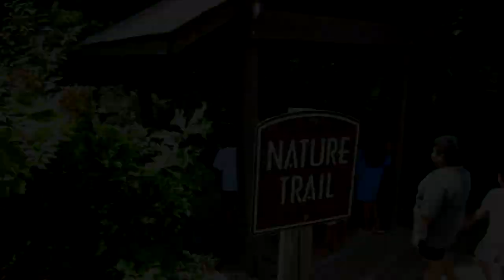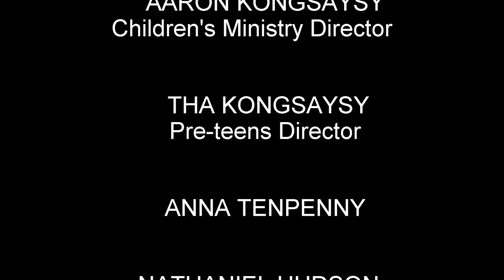Lao Baptist Fellowship Conference 2012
Children and Pre Teens Ministry
Carson Springs Conference Center
Newport, TN